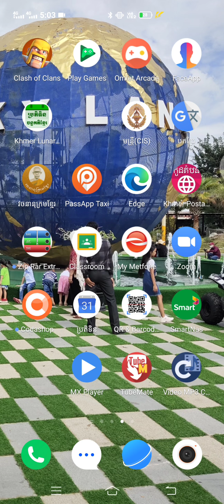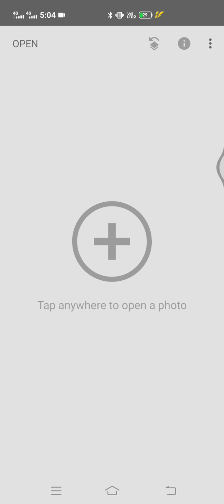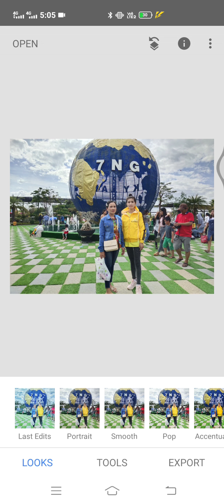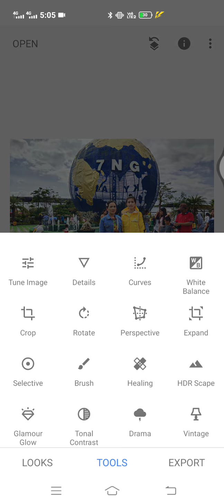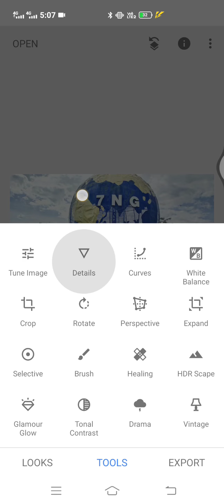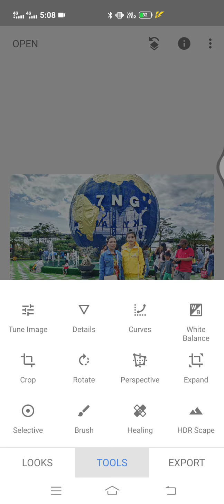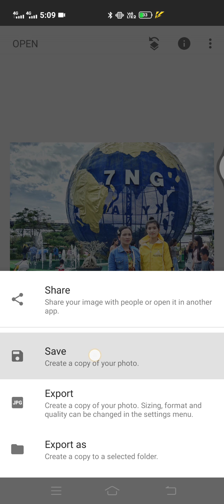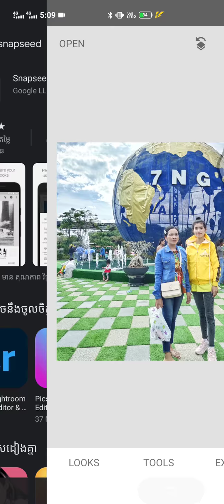Snapseed Design for smart Phone | កម្មវិធីកាត់តនិងកែប្រៃរូបភាពបានស្អាត